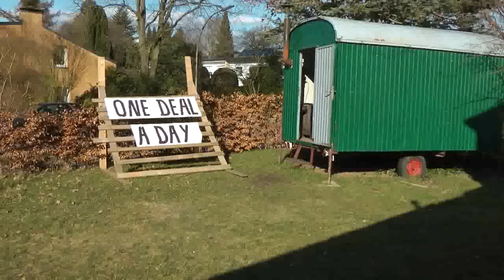One Deal a Day bei Bauwagenmusik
Am 26. März 2011 spielten One Deal a Day bei Bauwagenmusik